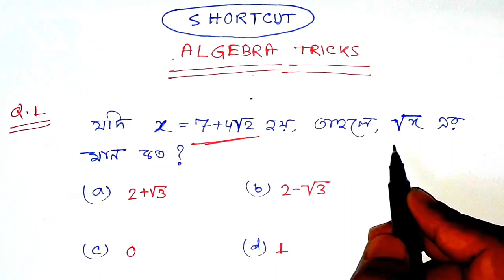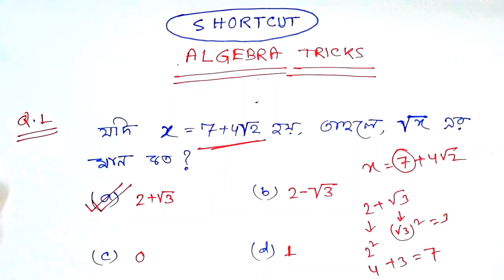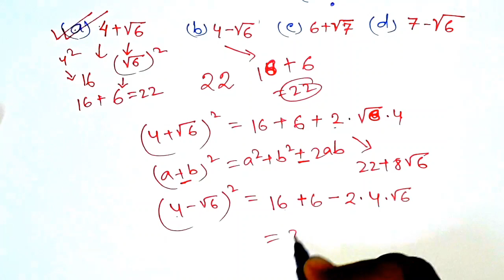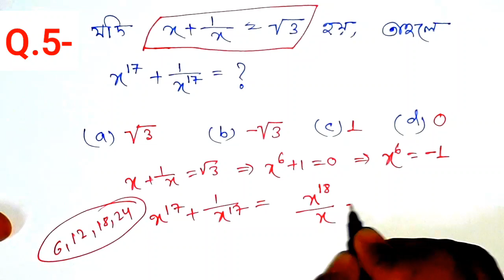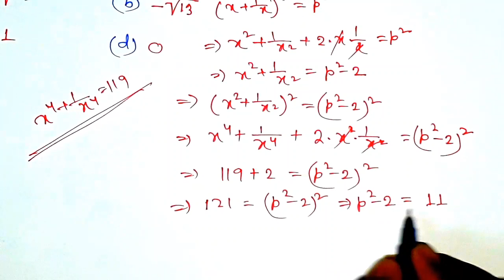Algebra Tricks in Bengali for All Job Exam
Algebra short Tricks in Bengali for All Job Exam